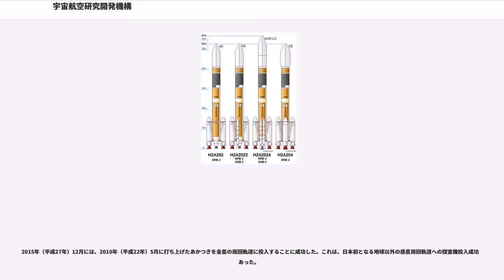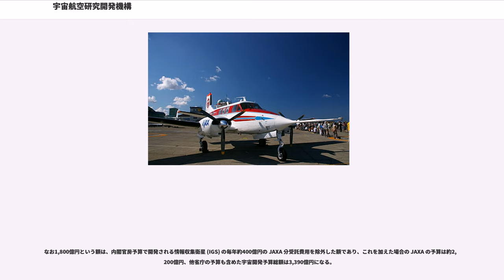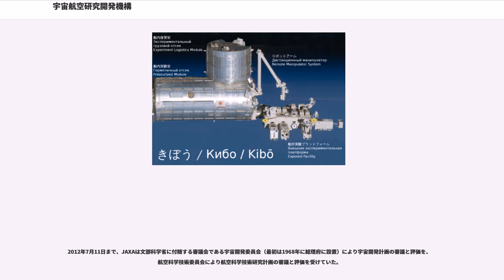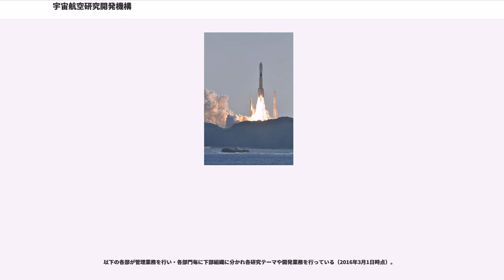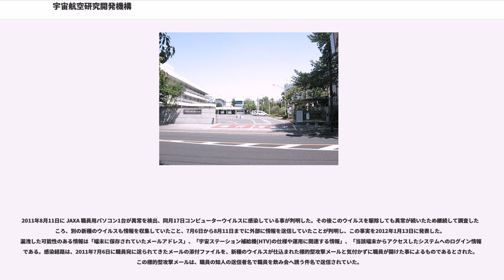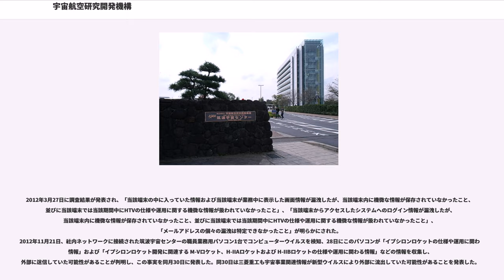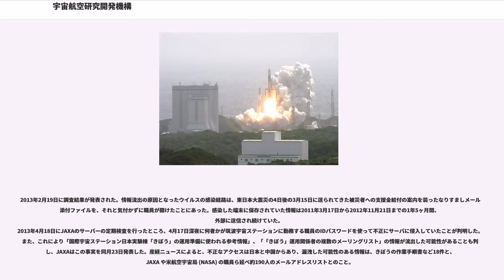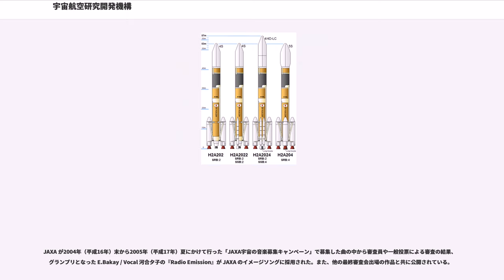宇宙航空研究開発機構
独立行政法人_(文科省所管)
独立行政法人_(総務省所管)

国立研究開発法人宇宙航空研究開発機構（うちゅうこうくうけんきゅうかいはつきこう、英称：Japan Aerospace eXploration Agency, JAXA）は、日本の航空宇宙開発政策を担う研究・開発機関である。内閣府・総務省・文部科学省・経済産業省が共同して所管する国立研究開発法人で、同法人格の組織では最大規模である。2003年10月1日付で日本の航空宇宙3機関、文部科学省宇宙科学研究所 (ISAS)・独立行政法人航空宇宙技術研究所 (NAL)・特殊法人宇宙開発事業団 (NASDA) が統合されて発足した。本社は東京都調布市（旧・航空宇宙技術研究所）。

現在の法人設置における根拠法令になる国立研究開発法人宇宙航空研究開発機構法4条によれば本法人の目的は以下の通り。

「大学との共同等による宇宙科学に関する学術研究、宇宙科学技術（宇宙に関する科学技術をいう〔略〕）に関する基礎研究及び宇宙に関する基盤的研究開発並びに人工衛星等の開発、打上げ、追跡及び運用並びにこれらに関連する業務を、宇宙基本法第2条の宇宙の平和的利用に関する基本理念にのっとり、総合的かつ計画的に行うとともに、航空科学技術に関する基礎研究及び航空に関する基盤的研究開発並びにこれらに関連する業務を総合的に行うことにより、大学等における学術研究の発展、宇宙科学技術及び航空科学技術の水準の向上並びに宇宙の開発及び利用の促進を図ることを目的とする」

JAXA は、国の行政改革の一環としてのみならず、各宇宙機関の連携不足を解消して相次ぐ失敗により失われた日本の宇宙開発に対する信頼回復をするために発足した組織であるが、統合直後に臨んだ H-IIAロケット6号機（元は事業団が9月中に打ち上げる予定だった）は上昇途中にトラブルを起こし、地上からの指令で爆破される結果に終わった。さらに、宇宙科学研究所が打ち上げた火星探査機「のぞみ」を火星周回軌道に乗せる事にも失敗し、発足後は試練の連続となった。

2005年（平成17年）2月26日にはH-IIAロケット7号機でひまわり6号の軌道投入に成功した。7月10日には M-VロケットによるX線天文衛星すざくの打ち上げにも成功した。X線天文学は日本が世界をリードしている宇宙科学分野である。10月10日には小型超音速実験機NEXST-1による飛行実験に成功した。

2006年（平成18年）には1月から2月にかけての1ヶ月以内に初めて連続3機のロケットを打ち上げた。この際打ち上げた陸域観測衛星だいちは災害監視に活用され、赤外天文衛星あかりは宇宙科学の発展に貢献している。またひまわり7号は1990年（平成2年）の米国との衛星調達協定以降、初めて成功した国産商用衛星であった。同年には太陽観測衛星ひのでが打ち上げられ、翌2007年12月にはアメリカのサイエンス誌において、様々な新発見を掲載した『ひので特集号』が刊行された。

2007年（平成19年）9月に打ち上げたかぐやは月面のHD画像を地球に送信する等アポロ計画以来世界最大規模の月探査を成功させ、2009年2月にはこの成果をまとめたサイエンス誌『かぐや特別編集号』が刊行された。

前身の ISAS が2003年（平成15年）に打ち上げたはやぶさは2010年（平成22年）に地球に帰還し、小惑星からのサンプルリターンを世界で初めて成功させ、2008年7月と2011年8月にサイエンス誌で『はやぶさ特集号』が刊行された。また同2010年に打ち上げたIKAROSは宇宙空間での太陽帆航行を世界で初めて成功させた。世界初の成果を得た「はやぶさ」と「IKAROS」はギネスブックに登録された。

2008年（平成20年）からはきぼう宇宙実験棟の運用が始まり、2009年（平成21年）には H-IIBロケットの打ち上げと宇宙ステーション補給機による国際宇宙ステーションへの物資輸送を成功させたことで、80年代から続けられてきた日本の国際宇宙ステーション計画において大きな成果を収めた。またNASDA時代から引き続きスペースシャトルやソユーズを利用して有人宇宙飛行事業を実施している。

2013年（平成25年）に、打ち上げシステムの革新により低コスト化を図った固体燃料ロケットのイプシロンロケット試験機の打ち上げに成功し、2014年（平成26年）度からは次世代基幹ロケットの...